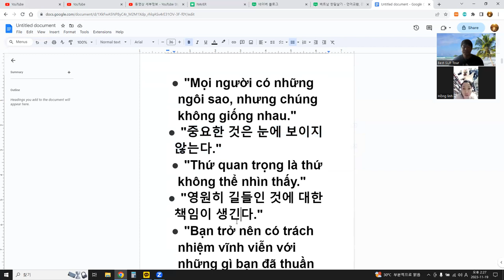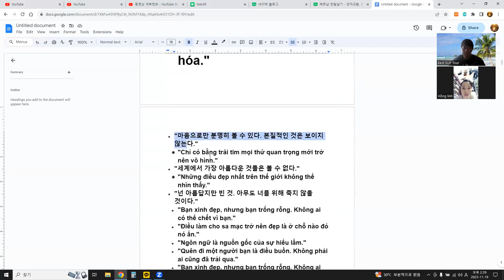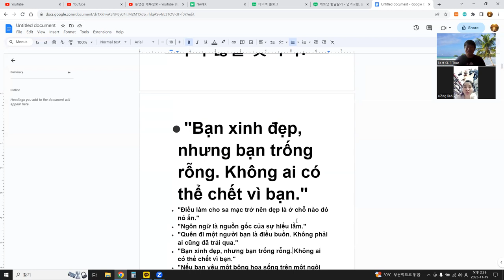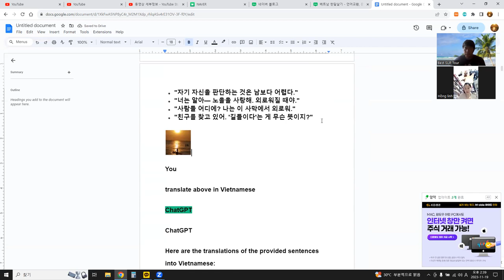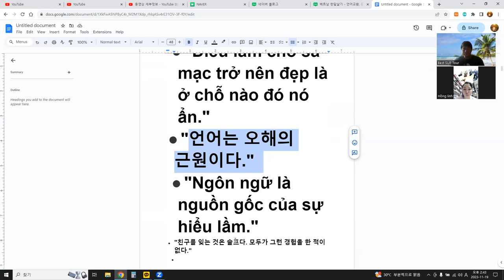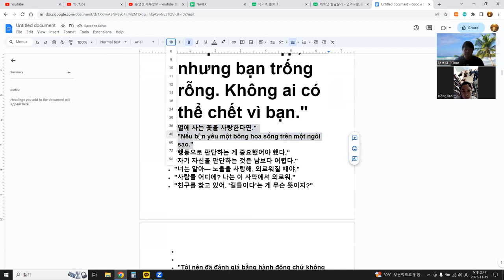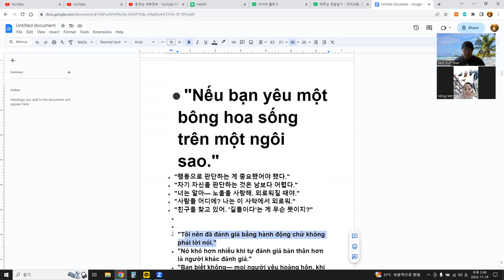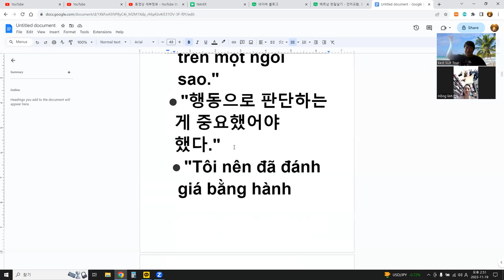베트남 한달살기 - 언어교환 기초편 Sống ở Việt Nam trong một tháng - Trao đổi ngôn ngữ cơ bản 13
문장읽기, 어린왕자 중에서